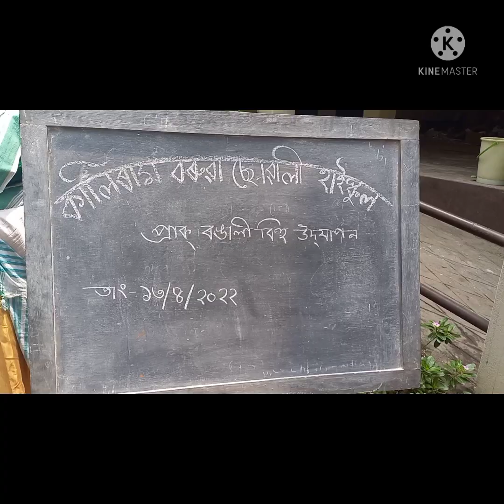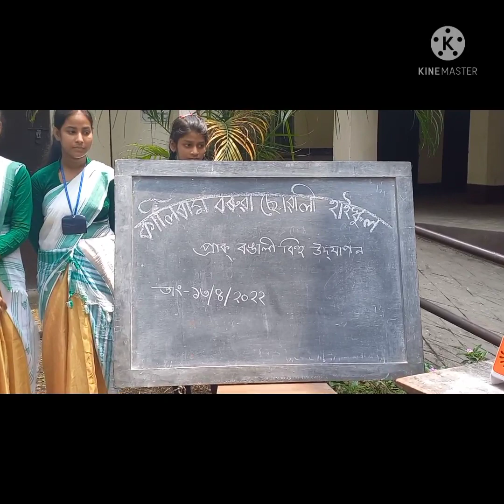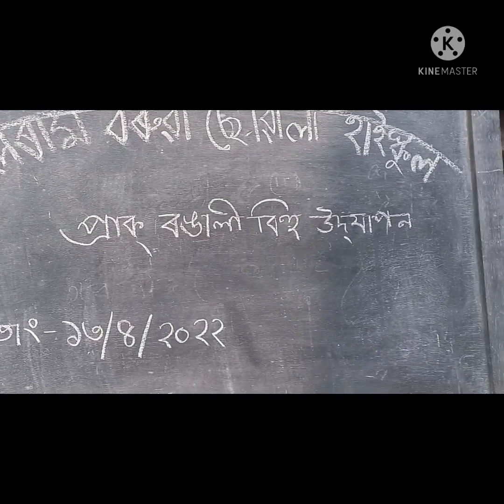Pre Bihu,2022, celebration at KALIRAM BARUAH GIRLS HIGH SCHOOL with uniform.